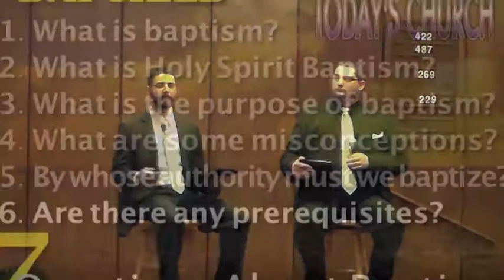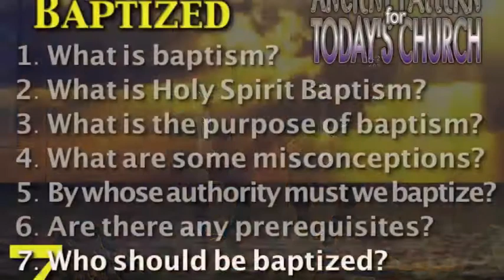Simply Baptized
This tandem sermon was presented by Chris Eppler & Justin McCorkle during the evening worship period on Thursday, January 30th, 2014 at the Southside Church of Christ in Greenville, TX.